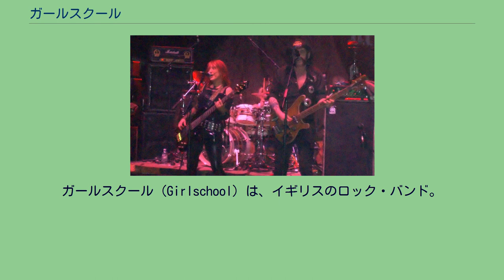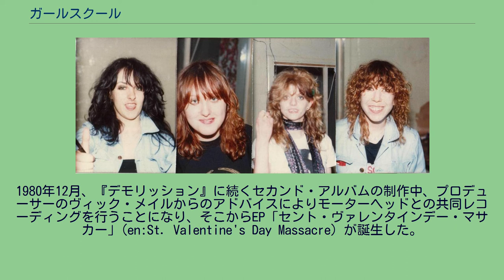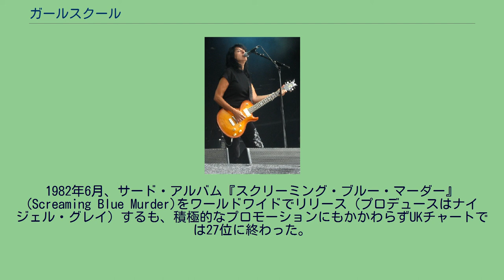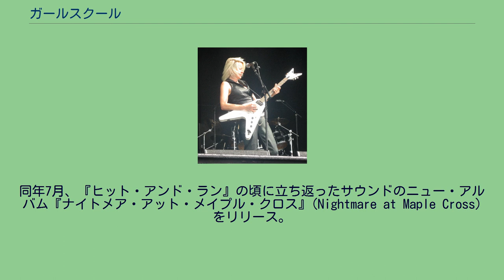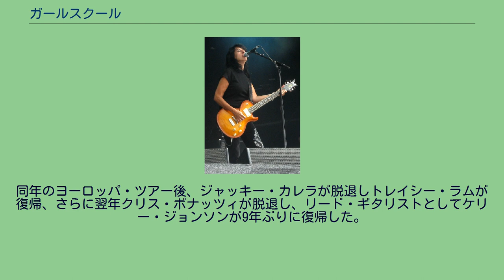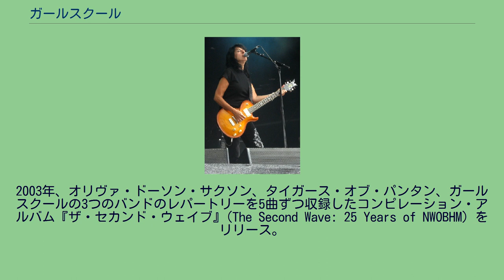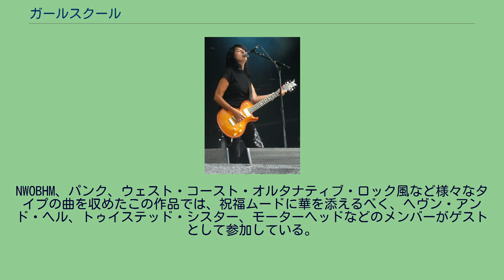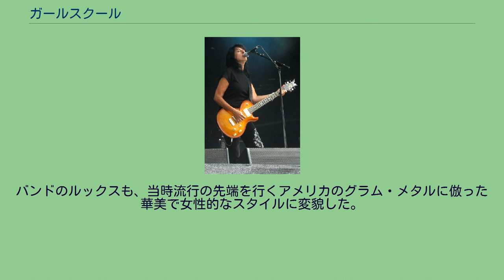ガールスクール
ガールスクール（Girlschool）は、イギリスのロック・バンド。
1980年代のNWOBHMムーヴメントに乗って頭角を現し、その後もメンバー・チェンジを繰り返しながら現在も活躍中。
その全活動期間を通じて女性のみで編成され、30年以上のキャリアを誇る史上最長寿の女性ロック・バンドである。
1975年、サウス・ロンドンのトゥーティングで、級友のキム・マコーリフ（リズムギター、ボーカル）とダイナ・"イーニッド"・ウィリアムズ（ベース、ボーカル）が結成したペインテッド・レディ（Painted Lady）がその母体。
一度は解散するものの、マコーリフとウィリアムズはそれぞれの仕事（マコーリフは銀行勤め、ウィリアムズはパン屋）から脱却し、音楽の道を進むことを諦めなかった。
そして、オーディションによりケリー・ジョンソン（リードギター）、デニス・デュフォート（ドラムス）を獲得。
新ラインナップのバンドは名前をウイングスの大ヒット曲「夢の旅人」のB面に収められた曲のタイトルから取ったガールスクール（Girlschool）に改め、早速フランス、アイルランド、およびイギリス国内の小規模な会場を精力的にツアーする。
オリジナル・ラインナップ：左からキム・マコーリフ、イーニッド・ウィリアムズ、ケリー・ジョンソン、デニス・デュフォート（1981年） 1978年12月、ガールスクールはデビュー・シングルTake It All Awayをインディーズ・レーベルのシティ・レコーズからリリース。
この曲はアンダーグラウンドシーンで話題となり.、この噂を耳にしたモーターヘッドのレミーにスカウトされ、翌年春からスタートするモーターヘッドのオーヴァーキル・ツアーにサポート・アクトとして起用される（この時から、モーターヘッドとガールスクールの長い協力関係がスタートした）。
オーヴァーキル・ツアーに続いてバッジーのサポート・アクトなどを務めたのち、モーターヘッドのマネージャー、ダグ・スミスがガールスクールのマネージャーに就任。
スミスの尽力により、当時モーターヘッド、ユーライア・ヒープ、ジューシー・ルーシーらを擁していたブロンズ・レコードの契約を勝ち取る。
ヴィック・メイルのプロデュースの下に制作されたデビュー・アルバム『デモリッション』(Demolition) は1980年6月にリリースされ、7月にUKアルバム・チャートの28位まで上昇した。
折しもNWOBHMの大ブームの中、ジューダス・プリースト、サクソン、デフ・レパード、アイアン・メイデン、モーターヘッドら錚々たる顔ぶれがUKチャートを席巻し、ヨーロッパ全土をツアーしていた。
ガールスクールも時にはヘッドライナーとして、時にはレーベルメイトであるモーターヘッドやユーライア・ヒープのサポートアクトとして、イギリス、ヨーロッパへのツアーに明け暮れた。
1980年8月20日、ガールスクールとモーターヘッドはノッティンガムのシアター・ロイヤルで行ったライブを収録し、この模様は翌1981年4月4日にATVステーションで放送された。
この頃には、ガールズ・バンドの成功例として、雑誌、ラジオ、テレビに頻繁に登場するようになり、その 余勢を駆って11月にシングル「イェー、ライト」(Yeah, Right)をリリースした。
1980年12月、『デモリッション』に続くセカンド・アルバムの制作中、プロデューサーのヴィック・メイルからのアドバイスによりモーターヘッドとの共同レコーディングを行うことになり、そこからEP「セント・ヴァレンタインデー・マサカー」(en:St. Valentine's Day Massacre) が誕生した。
このEPには、首を負傷していたモータヘッドのドラマー、フィルシー・"アニマル"・テイラーを除くガールスクールとモーターヘッドのメンバー全員で演奏した「プリーズ・ドント・タッチ」(Please Don't Touch)（オリジナルはジョニー・キッド&ザ・パイレーツ）のほか、モーターヘッドがカバーしたガールスクールの「エマージェンシー」(Emergency)、ガールスクールがカバーしたモーターヘッドの「ボマー」(Bomber) が収録された。
1981年2月19日には、ガールスクール、モーターヘッド全員揃い踏みでBBCのトップ・オブ・ザ・ポップスに出演、ヘッドガール (Headgirl) 名義で全員で「プリーズ・ドント・タッチ」を演奏した。...